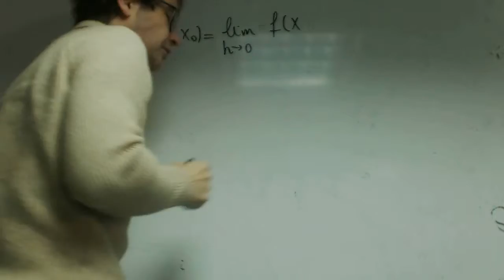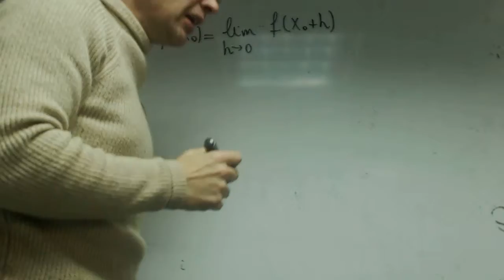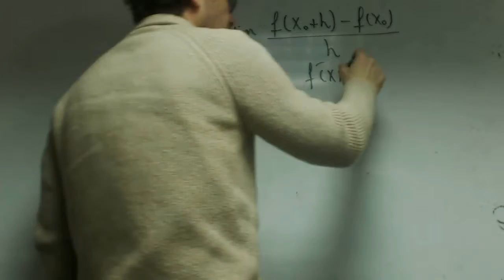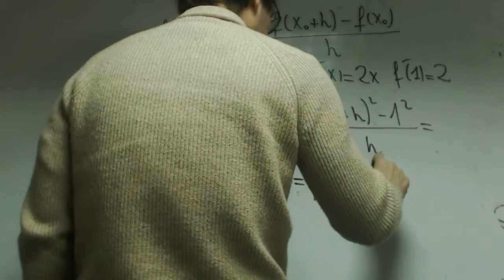Derivada por definicion David Matematicas 2 Bachillerato Academia Usero Estepona